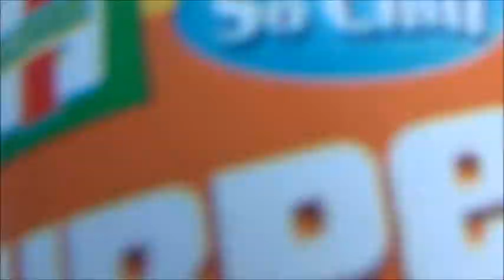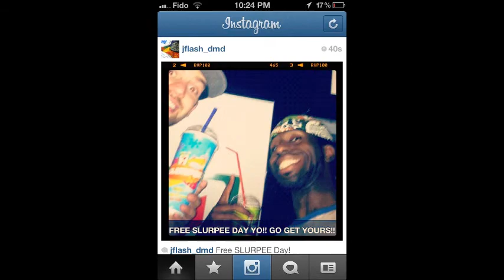DMD l "Free Slurpee Day"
Defining Movement Dance

DMD's First YouTube Hip-Hop Class Video!!
JOIN US EVERY WEDNESDAY @ 8pm!!

Thank you to ALL of our Students for taking part in another DMD Project!

What Movement Defines You?
Filmed July 11th
Posted July 18th